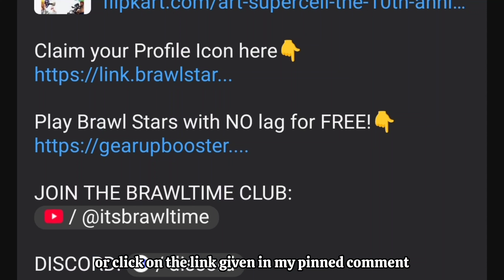This SECRET Code Gives you a FREE Hypercharge!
OTHER CHANNEL: ‎@hazbs